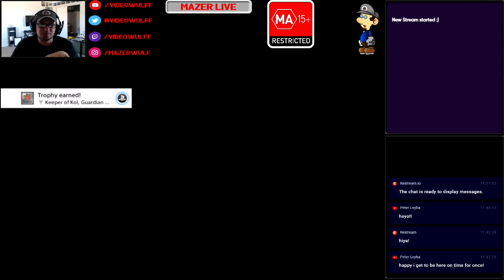Dragon Quest Builders || Tantelgel - The Land of Ash (30)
This is It! We made it to Tantelgel - the final region in Dragon Quest Builders. Here we discover the land has been covered in horrible ash. With no food or materials in sight, how will we conquer this dead land?

Publisher(s) Square Enix[a]
Director(s) Kazuya Niinou[1]
Producer(s) Noriyoshi Fujimoto[2]
Artist(s) Akira Toriyama
Composer(s) Koichi Sugiyama
Series Dragon Quest
Engine PhyreEngine[3]
Platform(s) PlayStation 3, PlayStation 4, PlayStation Vita, Nintendo Switch
PlayStation 4, PS Vita
JP: January 28, 2016
NA: October 11, 2016
PAL: October 14, 2016
Nintendo Switch
WW: February 9, 2018
Genre(s) Action role-playing, sandbox
Mode(s) Single-player